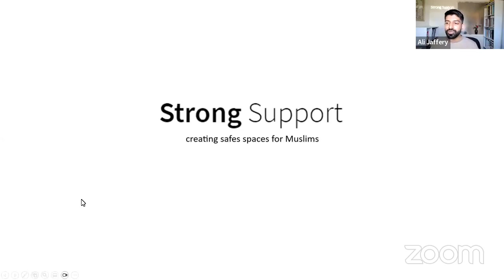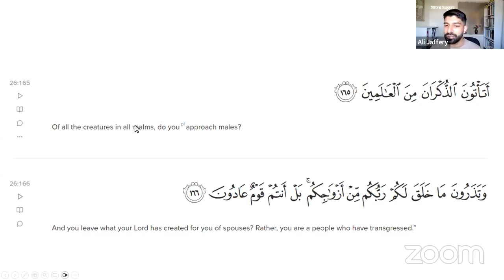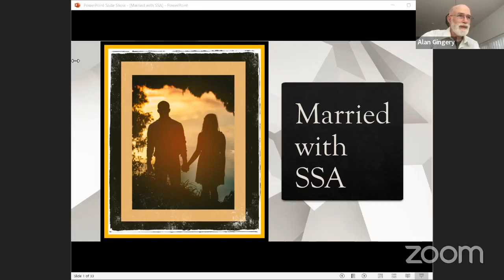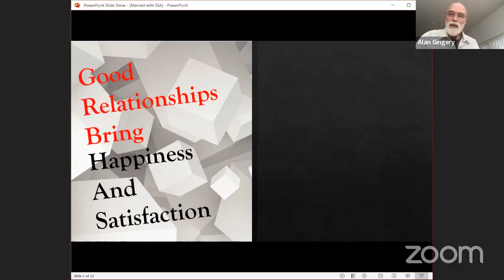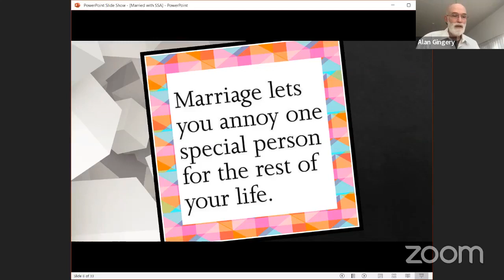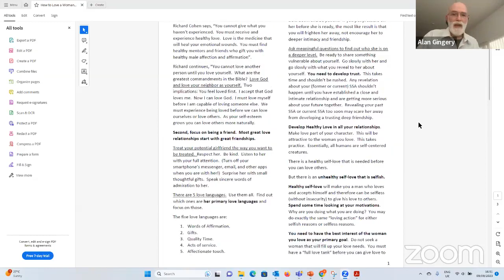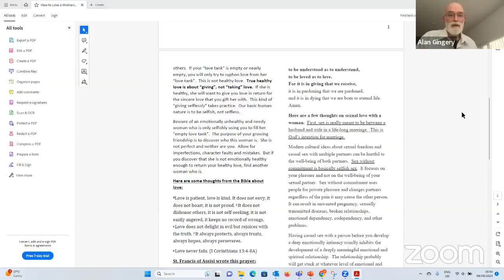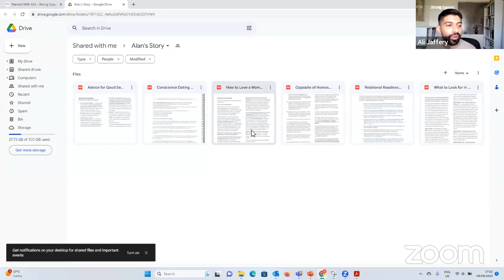Married with SSA with Alan Gingery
We go all close up and personal in this webinar.

Alan Gingery shares his story with us. Alan was also featured on the A Way Beyond the Rainbow podcast.

As a child and a teenager, Alan had difficulty connecting to men. This started with his dad who was not emotionally available and wasn’t able to affirm him in his masculinity. Alan’s dad held a stereotypical understanding of masculinity: athletic, independent, never showing weaknesses and never expressing his emotions.

Alan was sensitive and artistic and definitely not athletic. He felt his acceptance was conditional upon meeting his father’s expectations. His dad shamed him for being effeminate and not masculine.
His brother was typically angry and often violent. Because his brother was not safe, Alan chose to connect to his sister and his mother.

Alan found it difficult to connect to other boys growing up and around puberty experienced a lot of shame from bullies about his lack of stereotypical masculinity. This made it really hard for him to identify with men and his own masculinity. Largely due to his unmet need to connect to masculinity and males, Alan began to feel same-sex attraction as a teenager.

Date: Saturday 9th September

Time: 4pm (BST)

Alan was born in the 1950’s in Kansas in Central USA. In the early 60’s his mom and dad, brother and sister moved to Colorado where he went to elementary school, middle school and high school. He attended university in Oklahoma and finished with a degree in English and education. Later he attended a seminary in Colorado and got a Masters of Divinity degree. He also holds a Celta Certificate from Cambridge University which qualifies him to teach English as a second language (ESL) to adults.

Alan married his high-school sweetheart after finishing university and they have been married 44 years. He and his wife adopted 2 children from India, and now his daughter and son-in-law have blessed the family with a granddaughter. He has worked as a public-school teacher, in a contracting business with his father, overseas as an ESL teacher in Ukraine and now lives in Bosnia and Herzegovina teaching ESL